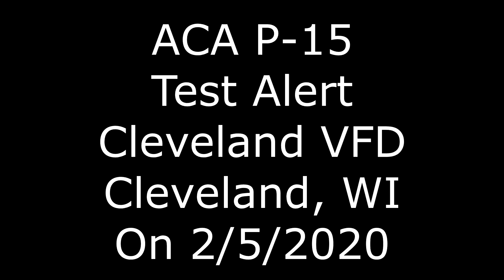ACA P-15 Siren Test - Cleveland, WI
Well, last week I decided to try and make the treck up to Cleveland for the monthly test of the Manitowoc County siren system. As you can tell by the video the test caught me by surprise. The last time I drove up there for a test they tested at 11:55 this time they decided that 11:50 was a more appropriate time to test. Given that the video was already tarnished, I decided to only upload the one camera angle. As you can tell the intake cone has fallen off and is just sitting inside the projector horn, yes Cleveland has been made aware of the issue, no they do not care. I do not have much to say about this test it was pretty much your standard ACA P-15 test other than them testing way early. Cleveland has two ACA P-15's that are tested with the rest of Manitowoc County on the first Wednesday of the month around noonish apparently.